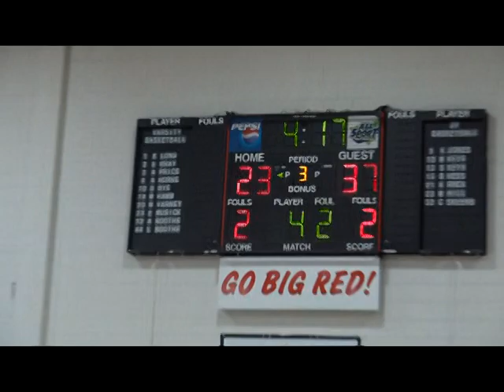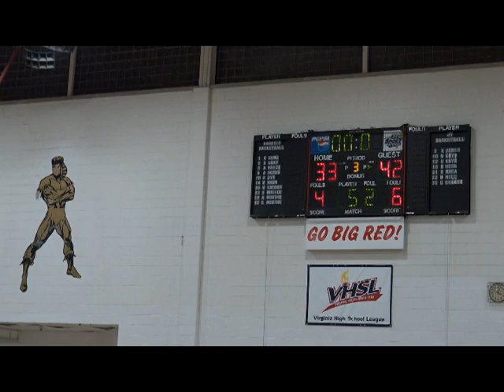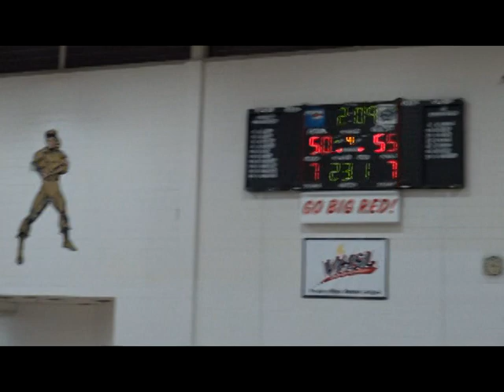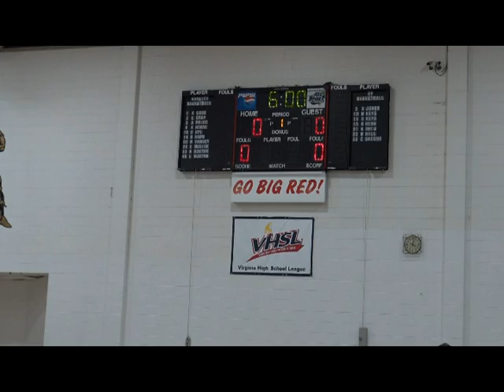Lebanon vs Burton Boys Basketball Part 2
Lebanon vs Burton Boys Basketball January, 29 2020 Part 2